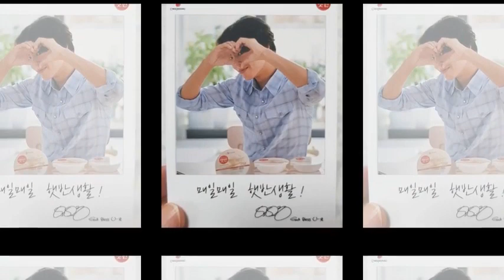[NEWS] Park BoGum Experience of Cuban fans with [ 2018.10.03 ]